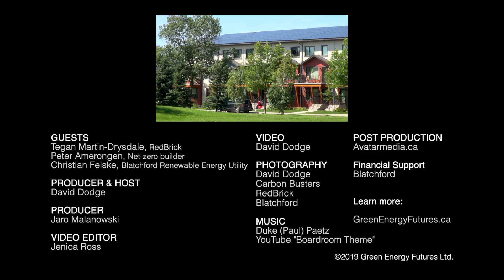234. Blatchford - The largest carbon neutral community in Canada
Edmonton already has the largest concentration of net-zero homes in Canada and now the sod is turned and homes are being built in the largest planned carbon neutral neighbourhood in Canada. The project is 500 acres in size, right in downtown Edmonton and features a green building code, a geothermal district energy system and near net-zero homes. Also see blog, CKUA Radio podcast and photos